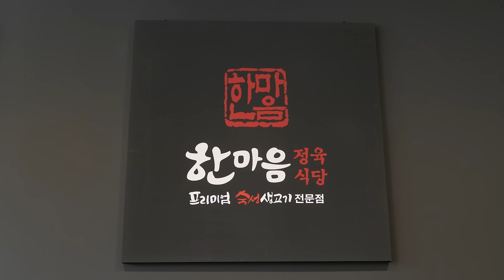ASMR Mukbang 먹방창배 숙성고기맛집 한마음 정육식당 너무맛있어서 16만원어치 때렸어요 대박 맛집 먹방